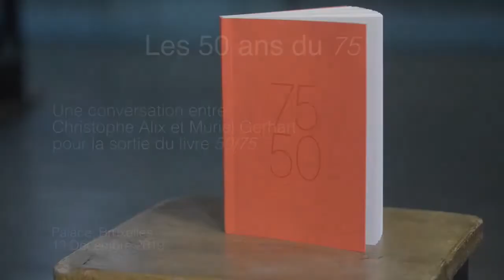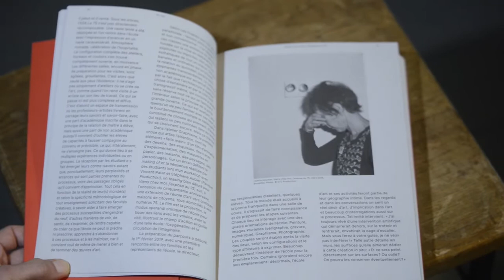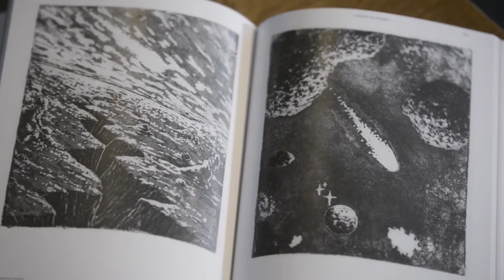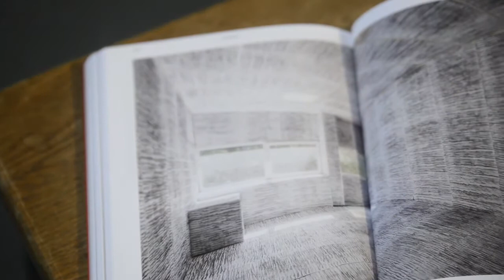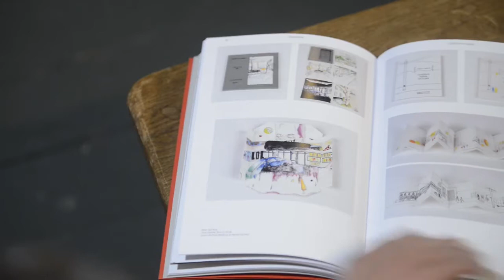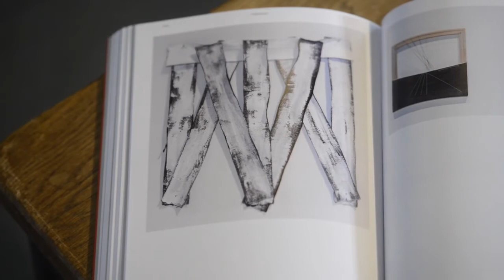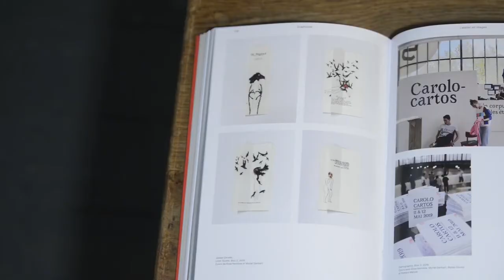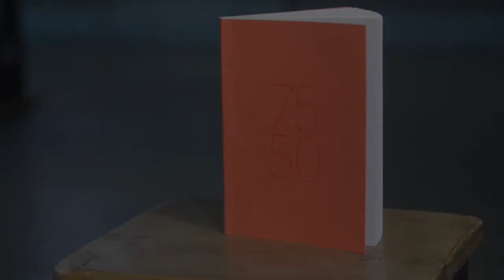Présentation du livre 50 75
2019 : 50 ans de l'ESA LE 75
Muriel Gerhart et Christophe Alix